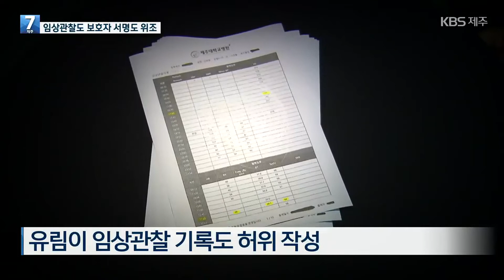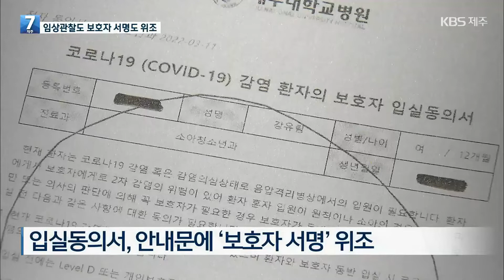유림이 임상관찰 기록도 엉터리…보호자 서명도 위조 / KBS 2022.08.10.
어제에 이어 오늘도 제주대병원 13개월 영아 사망사고 속보 전해드립니다. KBS는 유림이의 투약 사고 발생 전 작성된 임상관찰 기록지를 입수했습니다. 시간대별로 환자 상태를 파악한 기록이기 때문에 응급 환자에게 특히 더 중요한 자료인데요. 알고 보니 간호사가 상태를 직접 확인도 하지 않고 엉터리로 작성한 것으로 드러났습니다.